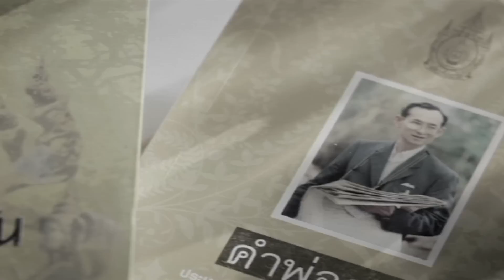ส่งเสด็จฯ 60s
Product : บริษัท สิงห์ คอร์เปอเรชั่น จำกัด
Title : ส่งเสด็จ
Duration  60sec.
Production : Final Cut